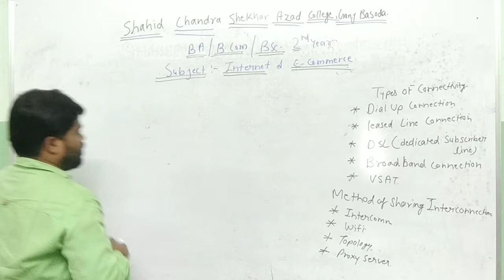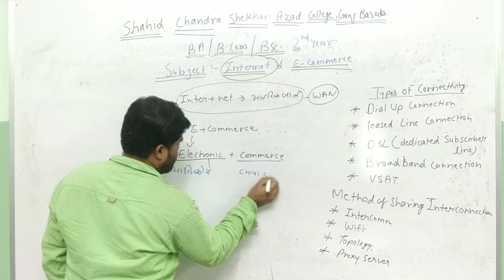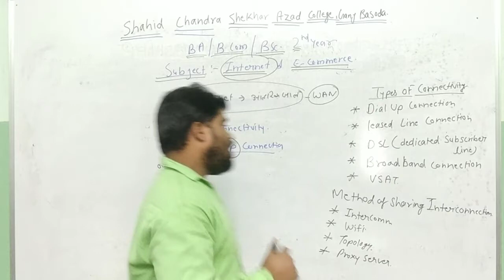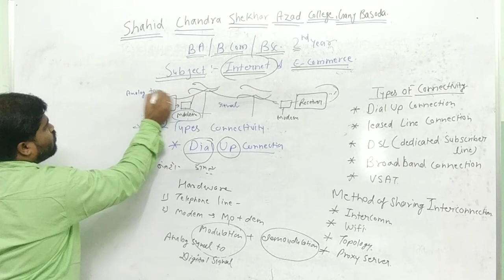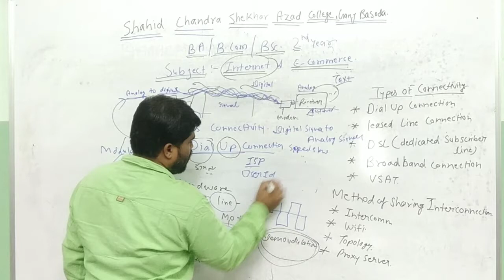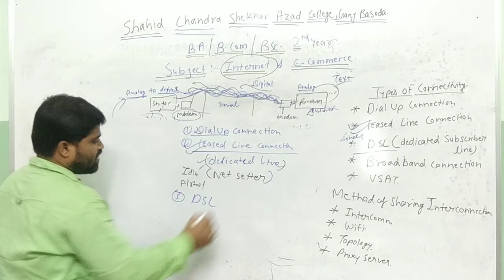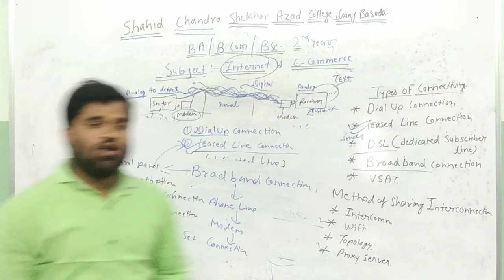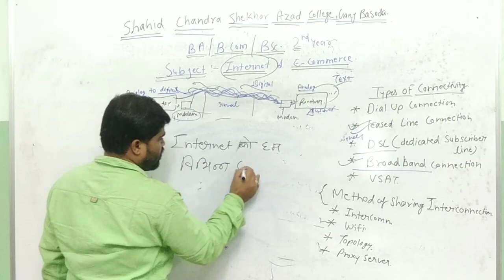TYPES OF INTERNET CONNECTIVITY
BA /BCOM/BSC 2 YEAR